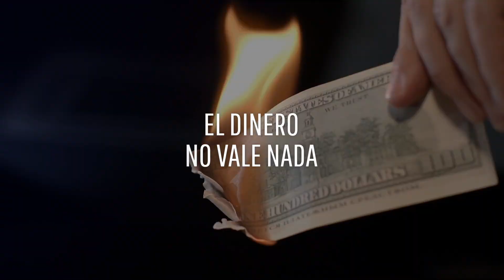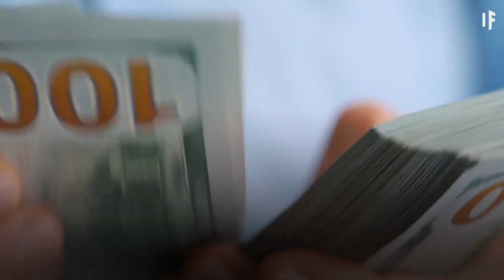¿Qué pasaría si las abejas desaparecieran del planeta?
La comida escasea, el dinero no vale nada, hay disturbios por doquier, en el mundo reina el caos. Este no es nuestro pasado, es nuestro futuro.

No se trata solo de la miel. Si las abejas desaparecieran, nunca volverías a comer de la misma manera.

Esto es ¿Qué pasaría si…? Y esto es lo que sucedería si las abejas se extinguieran.